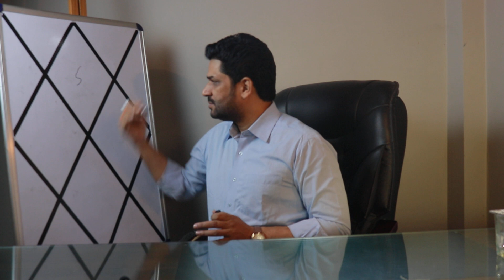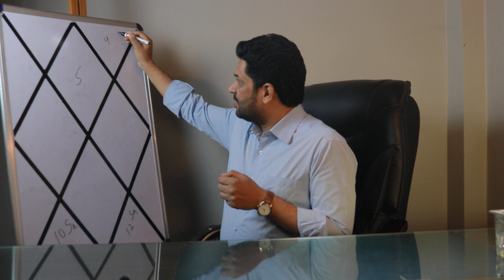HARSHA YOGA (हर्ष योग) | How Harsha Yoga is formed in Vedic Astrology | By SPS (हिन्दी)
पर जाएं।